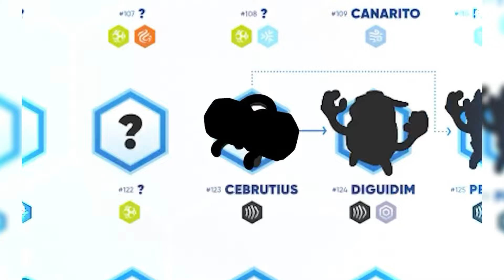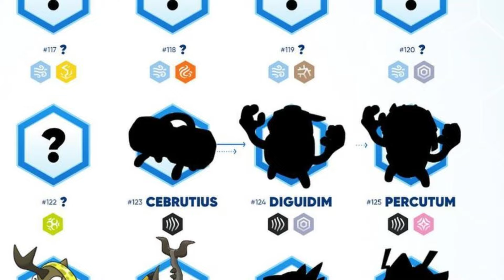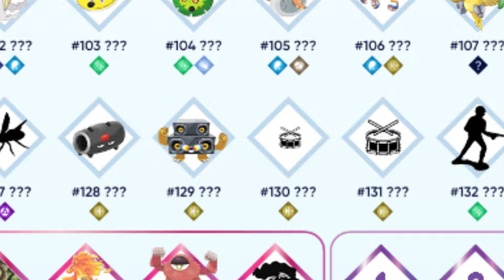Bagdex e o segredo do Cebrutius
Bagdex o jogo está chegando, e se você quer ficar por dentro de tudo o que rola sobre o jogo: